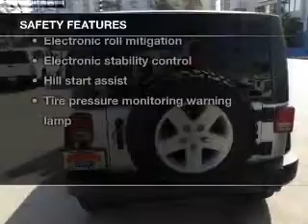2011 JEEP WRANGLER UNLIMITED Sunrise Ford North Hollywood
Year: 2011
Make: JEEP
Model: WRANGLER UNLIMITED
Trim: 4WD 4DR SPORT
Engine: 6 cylinder Cylinder Engine 3.8L/231
Transmission: AUTOMATIC
Color: SILVER
Mileage: 36514
Address:
5500 Lankershim Boulevard